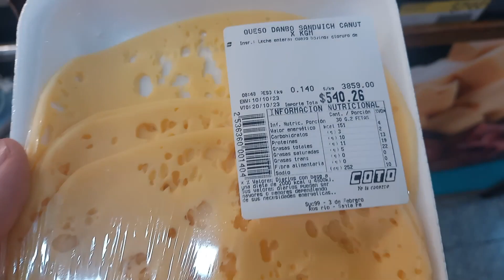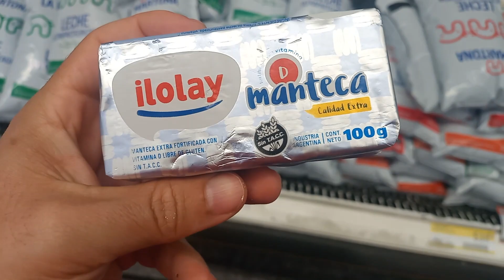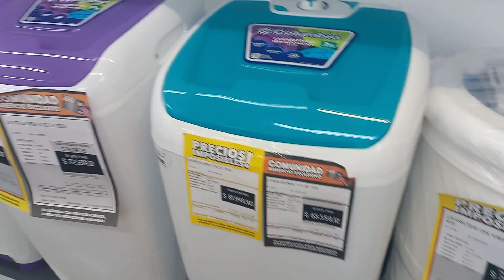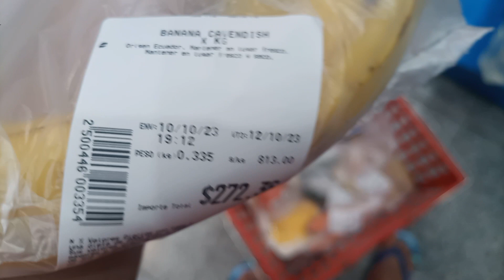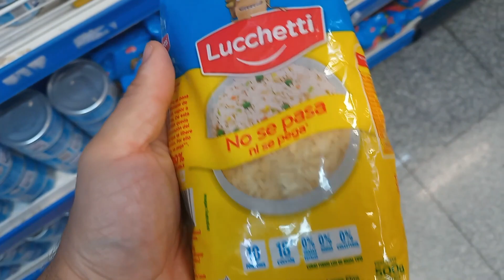SUPERMERCADO NA ARGENTINA (OUTUBRO 2023) | Os preços da comida na Argentina estão inacreditáveis!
E hoje trazemos o vídeo mais esperado, vídeo de supermercado na Argentina. Todos os meses trazemos as atualizações dos preços dos alimentos aqui na Argentina.

Conheça a nossa loja on-line
LISOSTORE

Cotação do dia
Western Union
R$1,00 - $171,00

CUPONOMIA
Programa de Cashback